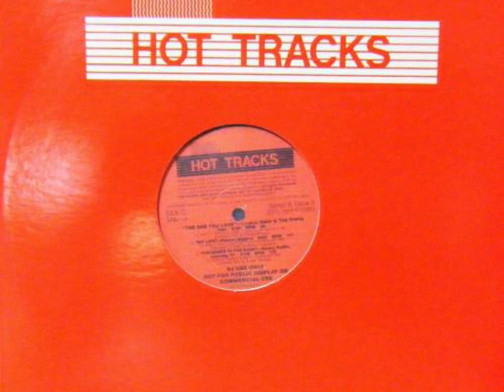Looking For A New Love (Hot Tracks) - Jody Watley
Label:  Hot Tracks
Format: 2 x Vinyl, 12", 33 ⅓ RPM, Compilation, Promo
Country: US
Released:  1987